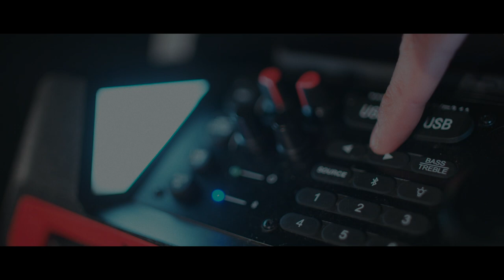Simone Glad & MKB Ft. Justice Amy - Brown Eyes - 2019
Directed by Riccardo Suriano

Photography by Loreto Di Cesare